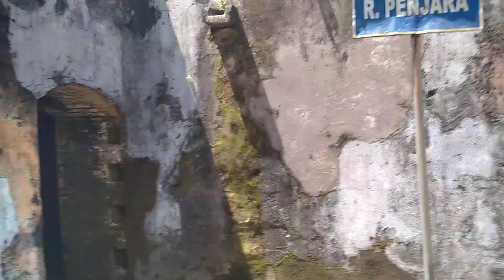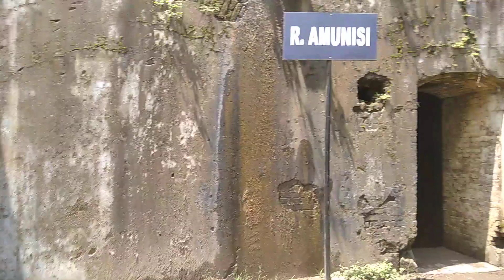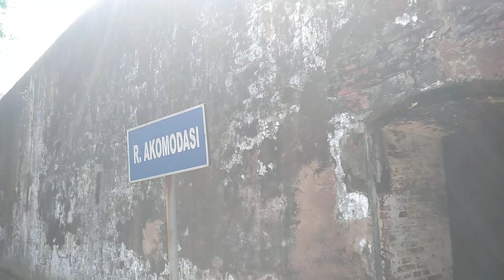benteng Pendem,jejak kolonialisme Belanda di cilacap,Jawa tengah.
Benteng Pendem,jejak kolonialisme Belanda di Cilacap,Jawa tengah.BENTENG PENDEM yang dalam bahasa belanda ( kustbatterij op de landtong te cilacap),adalah Markas pertahanan belanda yang ada di cilacap ,jawa tengah,indonesia,untuk menahan serangan dari laut,dan dibangun oleh belanda pada tahun 1861,namun pada tahun 1942 benteng ini di rebut oleh jepang,dan pada tahun 1945 jepang meninggalkan benteng ini karena nagasaki dan hiroshima di bom,setelah itu benteng ini di ambil alih oleh TNI ,dan digunakan untuk latihan perang dan pendaratan laut,. benteng Pendem,jejak kolonialisme Belanda di Cilacap,Jawa tengah.